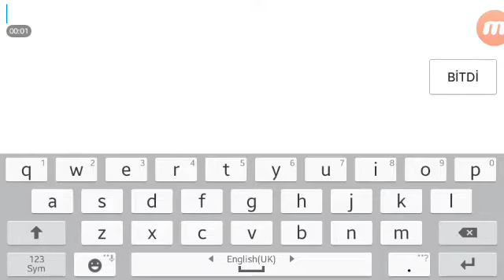Online kafa topu promosyon kodu (08.05.2016)